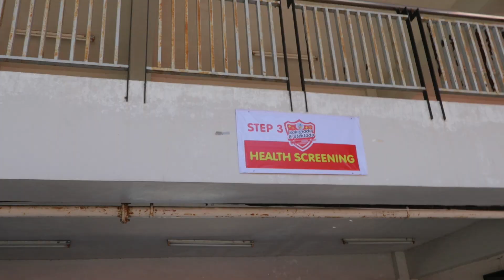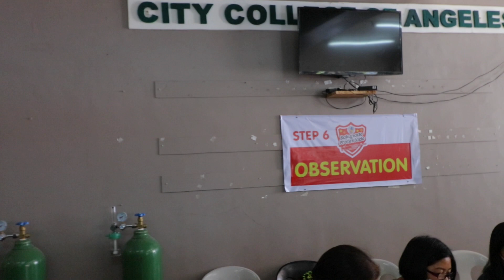My Parents got Vaccinated | ANGELES CITY VACCINATION PROCEDURES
Vaccination site in Angeles city and procedures for the vaccine. It took us One hour and half to get injected.